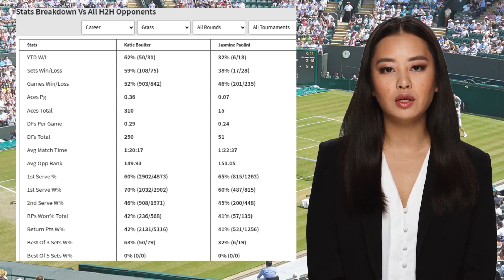BOULTER VS PAOLINI PREDICTION H2H | ROTHESAY INTERNATIONAL QUARTERFINALS TENNIS PREDICTIONS TODAY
Boulter VS Paolini  Prediction H2H at Rothesay International Quarterfinals